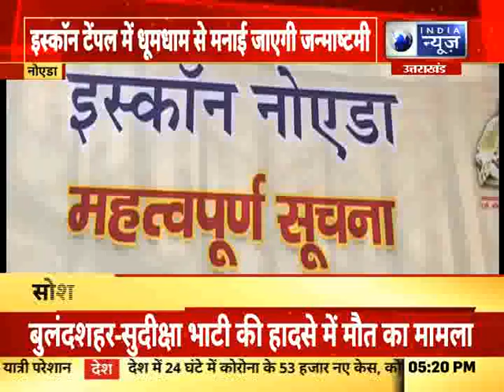Lucknow: BJP के दबंग विधायक का वीडियो हुआ वायरल | India News UP/UK